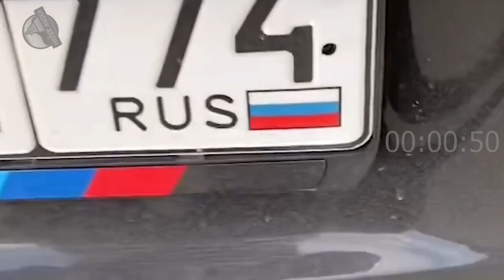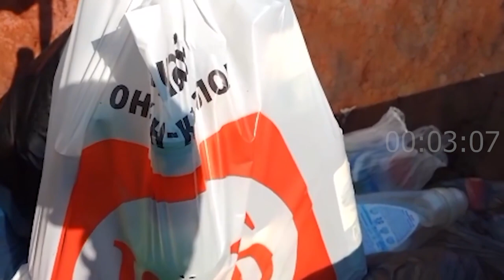MENGHARUKAN..!! MANUSIA YANG MENOLONG BINATANG DI DUNIA - Menolong Hewan Butuh Bantuan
Video mengharukan manusia menolong anak kucing yang dibuang ketempat sampah. Hewan yang Meminta Bantuan manusia. Hewan mendatangi manusia dan meminta pertolongan.. Seperti apa videonya? lihat apa yang terjadi saat hewan minta bantuan pada manusia hewan minta tolong kepada manusia.

Animals That Asked People for Help